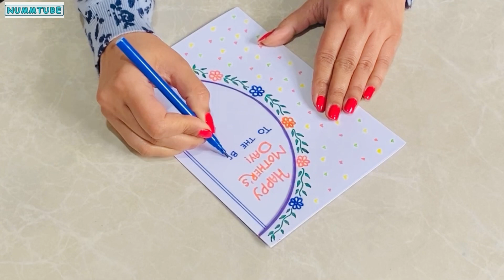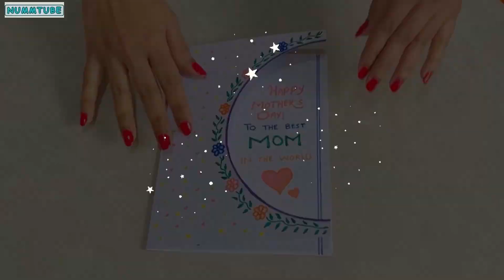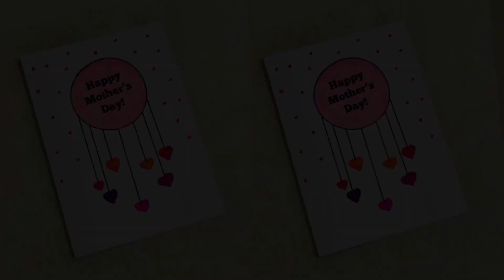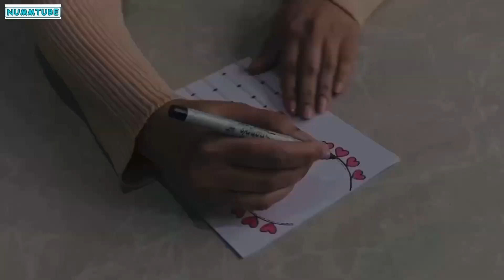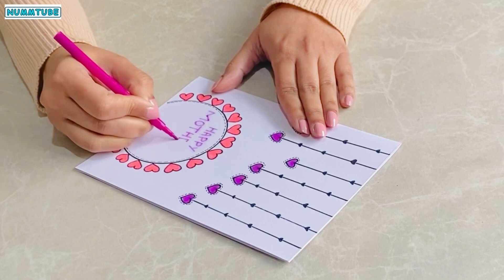🥰3 MOTHER’S DAY Card ideas using only WHITE PAPER🥰Easy greeting card ideas for MOM😍DIY gift ideas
How to make easy and beautiful white paper greeting card for Mother’s Day 2023/ Easiest Greeting card without glue and without tape |diy mother’s day card ideas/ simple and easy greeting card tutorial / Mother’s Day gift ideas /

DIY gift idea for Mother’s Day

Beautiful Gift wrapping ideas for her and for him

Music from InShot (Atribution )👇
Musician: ASHUTOSH

decoration ideas for Ramadan Kareem / beautiful decoration ideas for eid / eid Mubarak crafts/ kagaz ki sajawat / kagaz se sajawat / Ramazan ki sajawat / cute decoration ideas/ pretty decoration ideas with paper / diy / paper crafts easy / रमजान की सजावट
kaagaj ke saath eed kee sajaavat / कागज के साथ ईद रमजान की सजावट
zynt ramadan
زينة رمضان
الحرف الرمضانية
alharaf alrmdania
crafts without scissors | Handmade greeting card | handmade gift ideas | card border ideas |